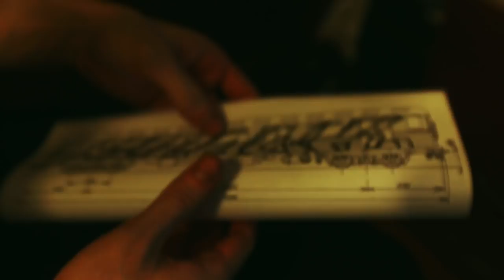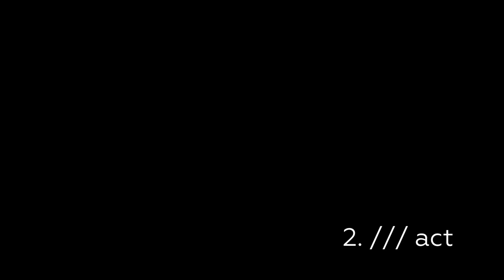Wayward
A graffiti video from Russia capturing the whole process from preparing the action to finished wholecar on the Moscow subway. Featuring graffiti writer STOCK.